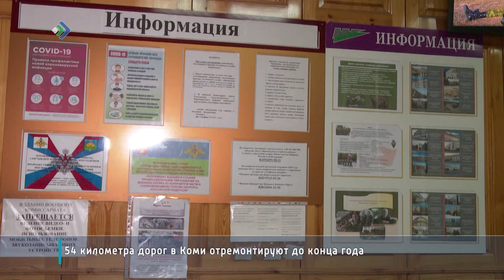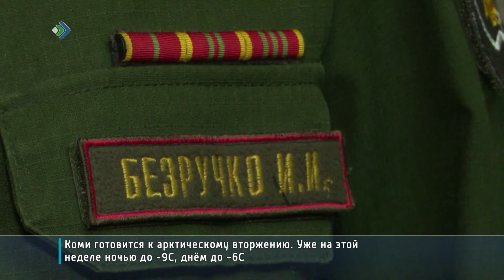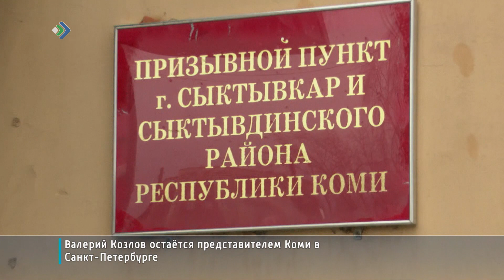Две недели остаётся до начала республиканской призывной кампании.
Несмотря на пандемию, провести её планируется в полном объёме. Около двух тысяч юношей в этом году будет призвано в Коми. В Сыктывкаре призыв уже идёт с 1 октября. И в этом году он особенный. Будущие защитники Родины должны быть в свою очередь защищены от коронавируса, и добраться до своих частей в добром здравии.